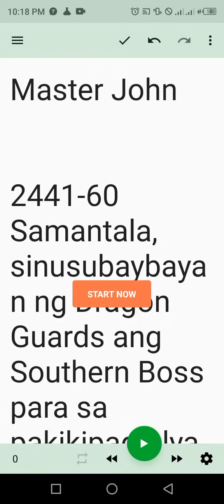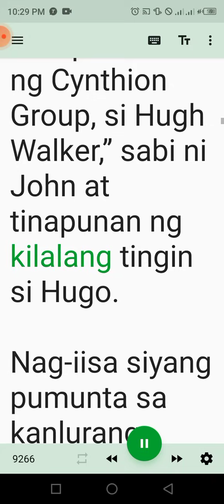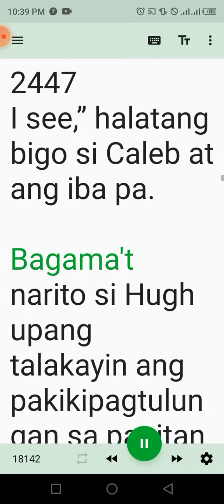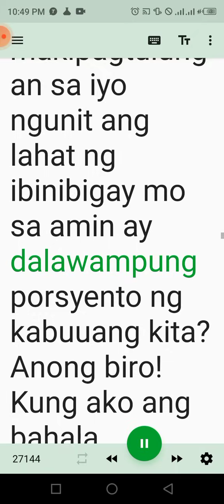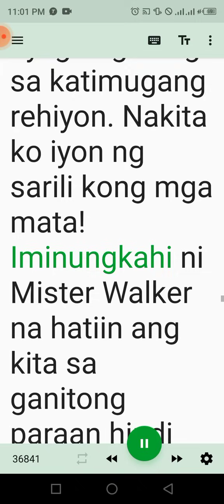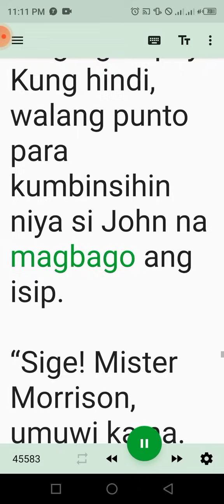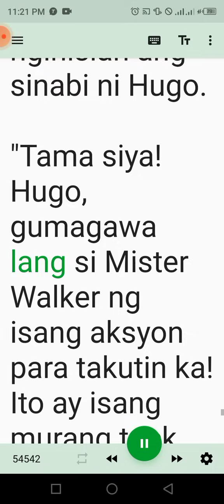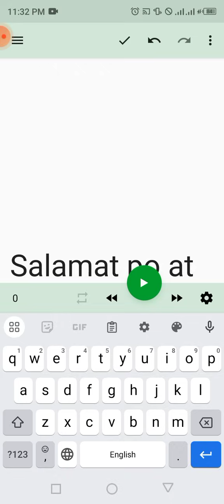Master John 2441-60